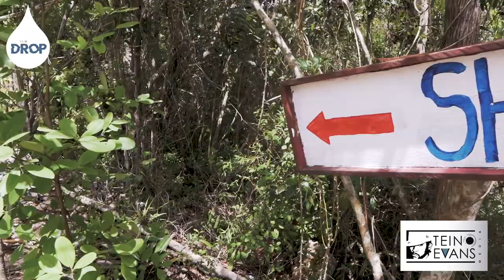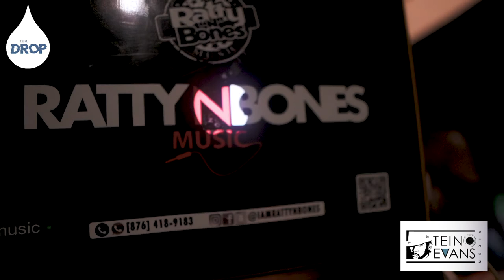Windmill Cottages a breathtaking experience | Special Feature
Teino Evans Media...

Located in the cool hills of Malvern, St Elizabeth in Jamaica, Windmill Cottages is the ideal getaway spot, to chill and relax, meditate, rejuvenate and share some intimate, quality time with friends and family.

Malvern is a quaint and picturesque old town and is home to some of Jamaica's more renowned educational institutions. Malvern is also known for its majestic windmills, and its air quality is said to be second best in the world. Malvern is a crime free community, with friendly people, mostly engaged in plant and livestock farming.

Windmill Cottages consists of three (3) beautiful cottages, each with a kitchenette and a shower with hot water option. All cottages are equipped with WIFI and flat screen TV (Netflix included).

Each cottage has its own unique features:

COTTAGE 1: A loft; a verandah; a backyard swing. This cottage may sleep up to 5 guests. Ideal for a family.

COTTAGE 2: A reading room; an outside patio; a backyard swing. This cottage with a full bed, sleeps up to 2 guests. The reading room also has a small day bed, which may be suited for an additional guest.

COTTAGE 3: A deck; a verandah. This cottage has a queen bed and a daybed. It may sleep up to 3 guests.

PROPERTY FEATURES:
- Outside Shower
- 2 Fish Ponds
- Outside Kitchen, Health Bar and Grill
- Entertainment Area
- Walking Track
- Picnic Area
- Camp Site

HOW TO CONTACT WINDMILL COTTAGES

You won’t want to leave the charm and warm welcoming feeling, so book your experience TODAY!